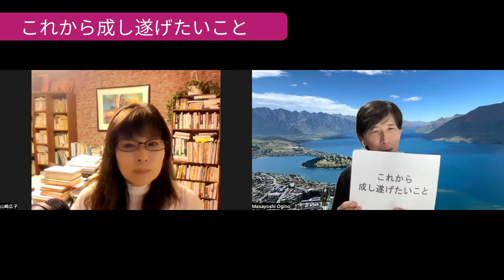Vol. 40 山﨑広子さん 声と音の専門家 ことばにかかわる人へのインタビュー企画『転機・支え・幸せ』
ご視聴をありがとうございます。そして、この動画を通してのご縁に感謝いたします。

このチャンネルでは、「ことばにかかわる人」の『人生における転機・心の支え・幸せ』のインタビューをして、配信しています。

第40回ゲスト　山﨑広子さん　声と音の専門家

▷音が心身に与える影響を音響心理学、認知心理学をベースに研究。特に「声」と心身のフィードバックに着目し、3万例以上を分析。著書に「８割の人は自分の声が嫌い」（角川書店）、「声のサイエンス」（NHK出版新書）ほか。音の現場を伝えるライターでもあり、取材執筆多数。学校教材も執筆。
▷「声学（こえがく）」と「音学（おとがく）」の重要性を各方面に提言。また講演・講座、ラジオなどで、声と聴覚、脳の不思議についてお伝えしています。
▷心身を司る脳に適い、自分の個性を活かせる声＝「オーセンティック・ヴォイス（オーセンティックボイス）」を提唱

▷著書
「声のサイエンス　あの人の声は、なぜ心を揺さぶるのか」（NHK出版新書）
「8割の人は自分の声が嫌い　心に届く声　伝わる声」（角川新書）
 「相手に届き自分を変える　心を動かす「声」になる」（大和書房）

▶︎インタビュアー：荻野雅由（ニュージーランド　カンタベリー大学 Lecturer）「日本語教育 x Well-being」のパイオニア。人とのつながりの中に幸せを埋め込んだことばの教育を模索中。
▶︎公立高校英語教員→文部省のプログラムでニュージーランドの高校に日本語教師として派遣→帰国後３年で退職→NZ に移住→高校の日本語教員をしながら博士号取得→大学教員→NZの大学教員トップ10の一人に選出される。